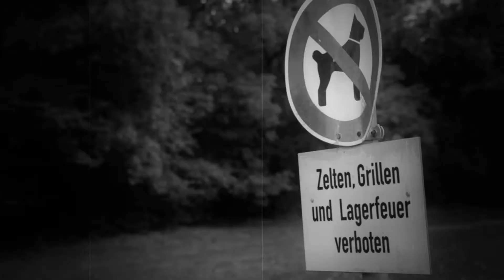Grüne Hölle 2012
Weg von der Straße, rauf auf die Piste. Alles, nur nicht geländetauglich, das ist die Vorgabe des Cross-Country Spektakels "Die Grüne Hölle". Ride Free TV hat Video-Material in die Hände bekommen. Resultat: Rosa Schweinchen, Leistungssportler, Bespaßung und eine Menge Off-Road Action.

Off the road, straight to the course. Every bike that's not considered to be for off-road purposes was allowed to take part in the cross-country event "Die Grüne Hölle". Ride Free TV got their hands onto some video footage. The result: Pink piggys, serious sport, lotta fun and some real off-road action.